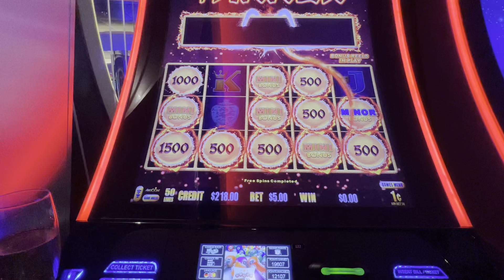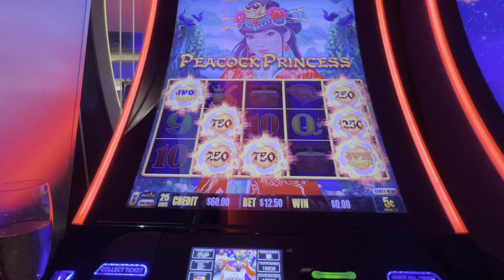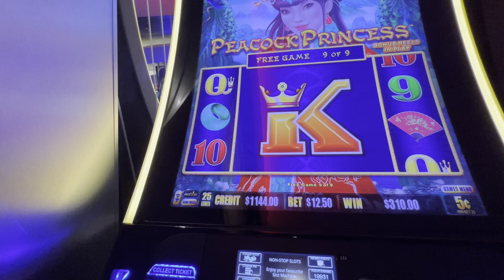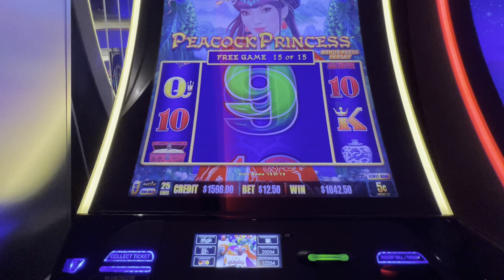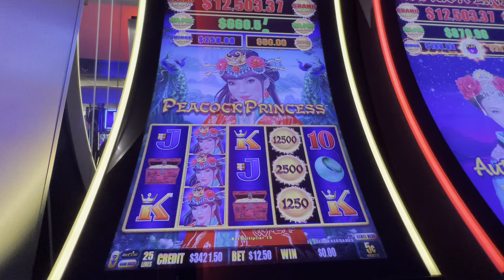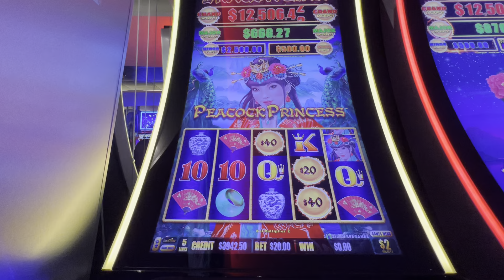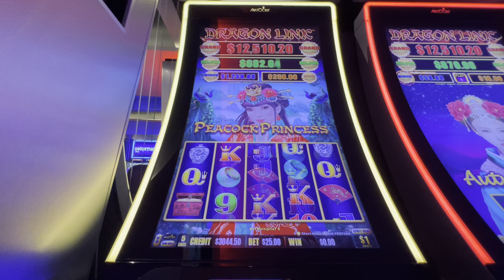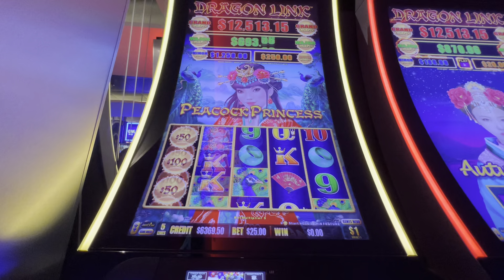MSC Meraviglia cruise casino slots Dragon Link#$5/$10/$12.5/$20/$25 bets#